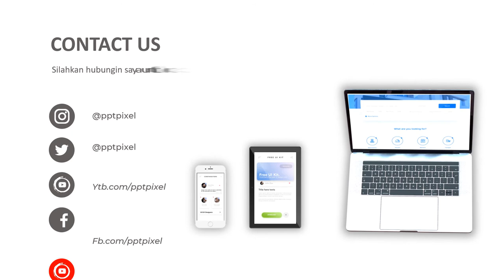Jasa Pembuatan Video Animasi Profesional Dealer Resmi Mobil Esemka, Cocok Untuk Video Konten Marketi